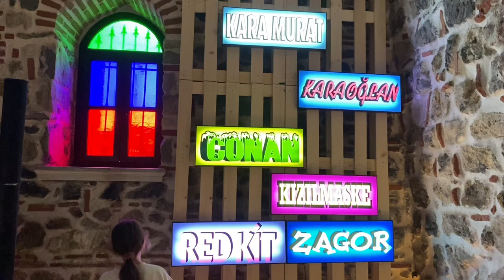A Great Exhibition: “Time is Love”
“Time is Love; Bir Dünya Gezisi Sahnesi”

Zaman ve yolculuk üzerine düşünen ve düşündürtmeyi amaçlayan “Time is Love; Bir Dünya Gezisi Sahnesi” başlıklı karma sergi, 6 - 29 Ocak tarihleri arasında Ortaköy Hüsrev Kethüda Hamamı’nda sanatseverlerle buluşacak.Horoz Lojistik’in 80. yılı vesilesiyle gerçekleştirilen, küratörlüğünü Sanatatak kurucusu eleştirmen Ayşegül Sönmez’in üstlendiği “Time is Love; Bir Dünya Gezisi Sahnesi”, zaman ve yolculuğu sanatçıların gözüyle sorgulatırken izleyiciyi de kendi zamanlarını keşfetmeye davet ediyor. Sergide Suzan Batu, Gül Bolulu, Deniz Üster, Ali Borovalı, Serkant Hekimci, Cihat Burak, Ömer Uluç, Charles Fréger, Cengiz Tekin, Hakan Sorar, Ahmet Rüstem Ekici, Umut Yasat, Mahmut Celayir, Silvia Bener, Erdağ Aksel, Metehan Özcan, Cem Yardımcı, Emel Erdem, Murat Tosyalı, Doğa Ünyaylar, Seçkin Pirim, Pınar Marul, Antonio Cosentino, Tutku Bulutbeyaz, Mehmet Ali Boran, Fırat Gürgen, :mentalKLINIK, Yunus Belgin Quartet, Cem Çatık, Esra Gülmen, Cengiz Korucu, Burak Ayazoğlu, Şevket Sönmez ve Tayfun Pekdemir yer alıyor.Açılış performansını Suzan Batu’nun yapacağı program kapsamında; Yunus Belgin Quartet, Cem Çatık Band, Gazelles Dans Polka’nın sergiye özel konserleri; tiyatro sanatçısı Cengiz Korucu’nun Doğa Ünyaylar ile birlikte hazırladığı Cihat Burak ve Antonio Cosentino öyküleri performansı, Ukraynalı sanat tarihçi Margarita Kurneva’nın konstrüktivist Narkomfin binası üzerine okuması, katılımcı sanatçılarla “Zamane Konuşmaları” gerçekleştirilecek.Ayşegül Sönmez, sergi ile ilgili şunları söylüyor: “‘Bir Dünya Gezisi Sahnesi’, kişisel ve yeni bir dünya gezisinin imkânlarını araştırıyor. Yeni bir dünya gezisi fikri, ‘parkı’ yaratmak istiyor. Gezegenimizi de sanatı da ölçülemez, hesaplanamaz, aktarılamaz pek çok duygu ve düşüncenin mekânı, hedefsizce dolaşılan, kötü/iyi, dost/düşman, vahşi/uygar ayrımının olmadığı gezilebilir bir park olarak tarif ediyor. Bu uğurda, sanatçılarla birlikte sergi tecrübesini sonunda bir sabit noktaya varılmayan bir seyahate dönüştürüyor. Sanatçıları ve siz izleyicileri zaman ve kelimeler üzerine düşünmeye sevk ediyor. Bu serginin kendisi bir güncel gezi. Çağrışımlarınızı harekete geçirdiğiniz, onların size pusula olduğu, rehberlik ettiği bir güncel gezi.”

sanat
painting
resim
youtuber
music
love
newvideo
linkinebio
like4like